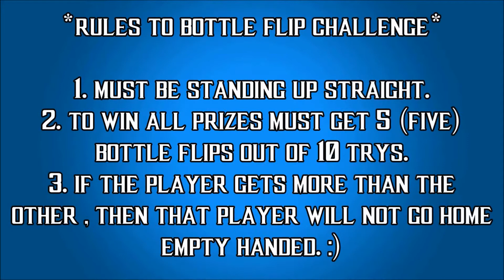Bottle Flip Challenge✔️💯🍼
VLog + Bottle Flip Challenge = Free Prizes!!!✔️💯
Hey Peeps!! In this video in my town I met up with the fans & asked them if they woul like to play a bottle flip challenge? Julius & Jaden Both won a prize! Let's just see how this went down!